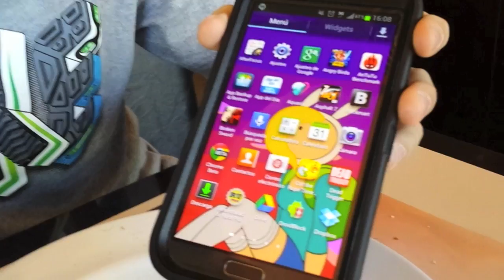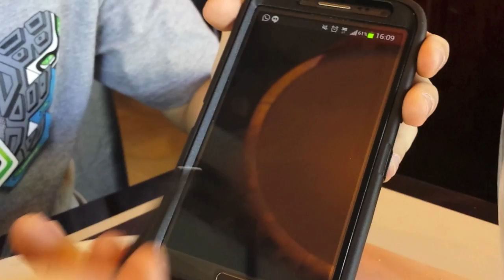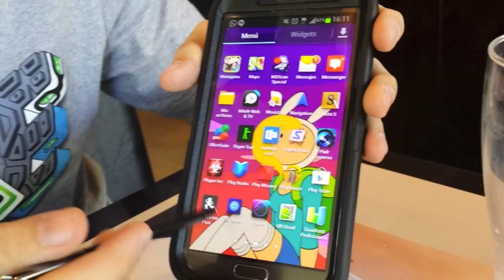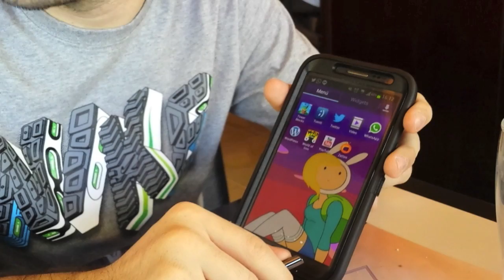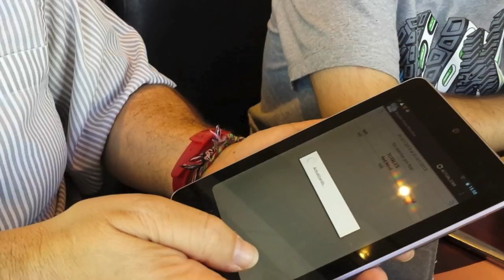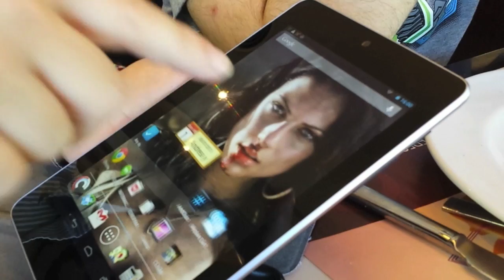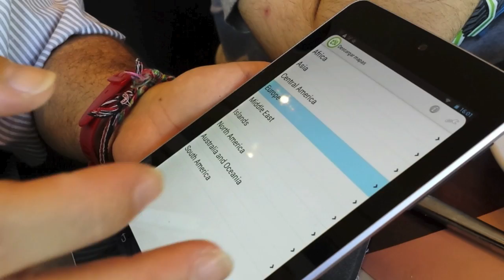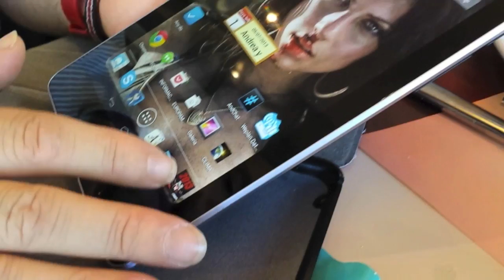Kedada a tres bandas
Crónica comentada de la Kedada con los podcasters Rupertdax y Chemi.